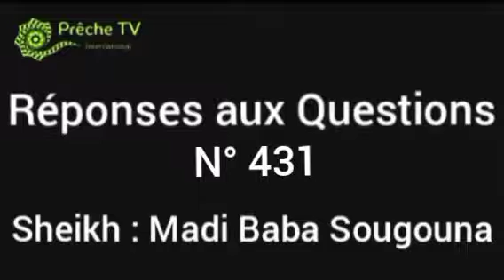RÉPONSES AUX QUESTIONS PAR _SHEKH:MADI BABA SOUGOUNA _ N° 431